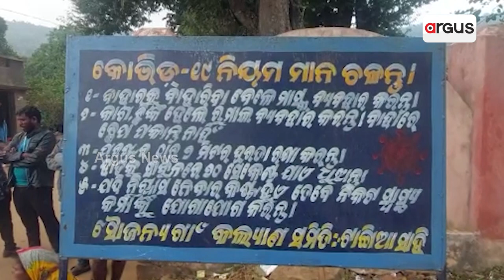ଟାୟାର ଜାଳି ରାସ୍ତା ଅବରୋଧ କଲେ ଗ୍ରାମବାସୀ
ଟାୟାର ଜାଳି ରାସ୍ତା ଅବରୋଧ କଲେ ଗ୍ରାମବାସୀ। ନାବାଳିକାଙ୍କ ସନ୍ଦେହ ଜନକ ମୃତ୍ୟୁ l ଦୁଷ୍କର୍ମ ଯୋଗୁଁ ନାବାଳିକାର ମୃତ୍ୟୁ ହୋଇଥିବା ଅଭିଯୋଗ କରିଛନ୍ତି ପରିବାର ଲୋକେ l ତେଣୁ ନ୍ୟାୟ ଦାବିରେ ରାସ୍ତା ଅବରୋଧ କରିଛନ୍ତି ଗାଁ ଲୋକେ ।